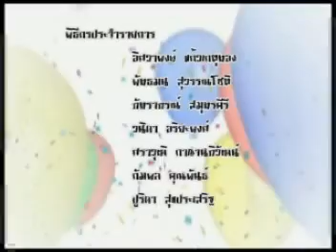Super Model Networks : กระโดดรักสวยรักงาม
Super Model Networks ยินดีต้อนรับ
ด้วยความมุ่งมั่นที่จะสร้างสรรค์ความ เป็นสถาบัน นางแบบ-นายแบบชั้นนำของเมืองไทย ซึ่งจะก้าวไปในระดับสากล โดยการดึงความงาม และความสามารถที่ซ่อนเร้นอยู่ภายในตัวคุณ ออกมาให้ชาวโลกได้เห็น
Super Model Networks มีระบบการจัดการผ่านสื่อ online ที่มีความรวดเร็ว ปลอดภัย บวกกับการให้การฝึกฝน หลักสูตรการเรียนการแสดง อันเป็นมาตรฐาน
นายแบบ นางแบบ ทุกท่าน จะมี website เป็นของตนเอง โดยเราจะเป็นผู้สร้างสรรค์ และจัดส่งรูปของเขาเหล่านี้ ให้กับผู้ผลิตในวงการบันเทิง ในไทยและต่างประเทศ นักแสดง ทุกท่าน สามารถดูข่าวการคัดเลือกนักแสดง พร้อมค่าตัวที่เหมาะสม ผ่านทาง ได้ทุกวัน
Super Model Networks พร้อมที่จะเป็นเวที ให้ทุกท่านได้แนะนำตนเองผ่านสื่อ ทีวี internet และเวทีการแสดง เราหวังเป็นอย่างยิ่งว่า Super Model Networks จะเป็นอีกหนึ่งหนทางที่จะนำคุณไปสู่ความสำเร็จ เป็นดวงดาวที่เจิดจรัสอีกหนึ่งดวง มีอนาคตที่มั่นคงและสดใส ในวงการบันเทิง
หากคุณต้องการที่จะเป็น นายแบบ-นางแบบ นักแสดงหรือนักเต้น พิธีกร
ติดต่อมาที่เราซิครับ Super Model Networks พร้อมที่จะเป็นอีกหนึ่งหนทางในการก้าวเข้าสู่วงการบันเทิง อย่างปลอดภัยและมั่นคง
สนใจสมัคร นายแบบ นางแบบ นักเต้น นักแสดง นักร้อง พิธีกร ;